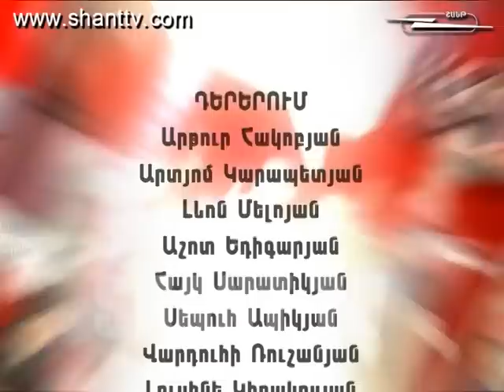Vervaracner - Վերվարածներն ընտանիքում - 2 season - 120 series